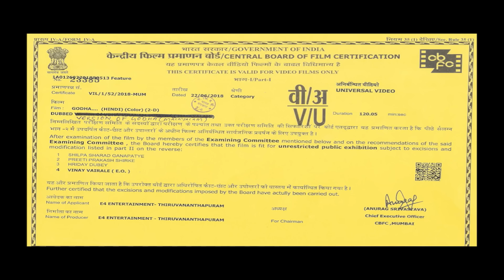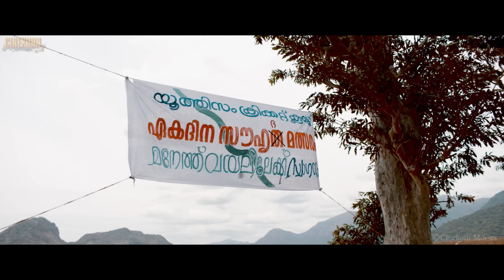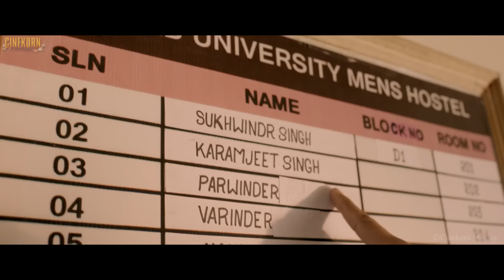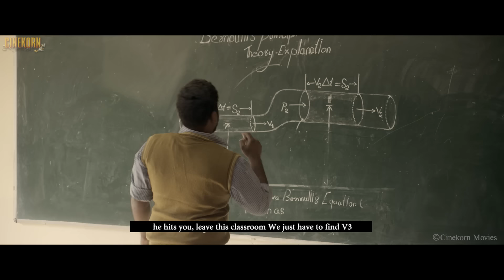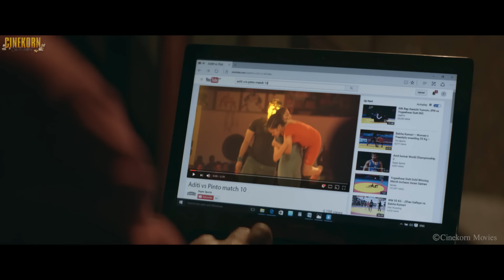Godha - South Malayalam Movie Hindi Dubbed | South Action Movie Dubbed in Hindi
Movie : Godha (Hindi Dubbed)

Actors : Tovino Thomas, Wamiqa Gabbi, Renji Panicker, Aju Varghese, Hareesh Peradi, Mamukoya, Sreejith Ravi

Director : Basil Joseph

Producer : A. V. Anoop, Mukesh R. Mehta